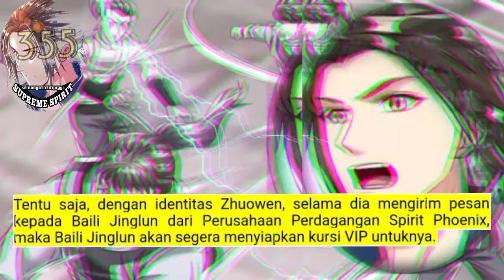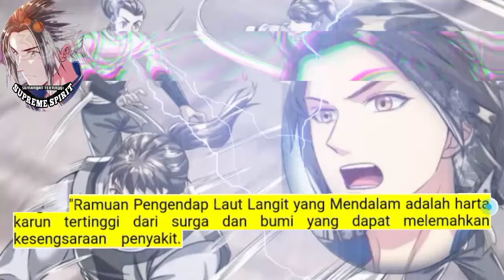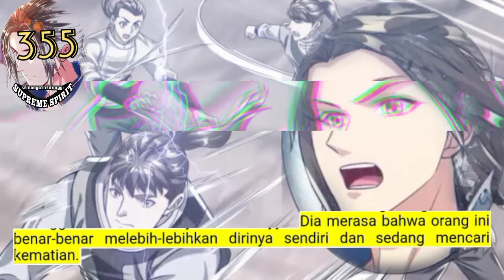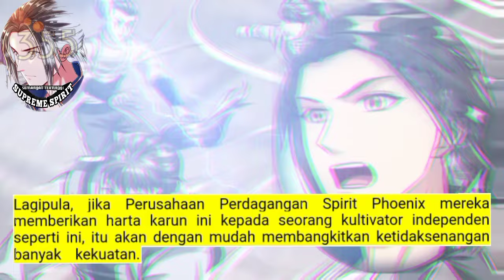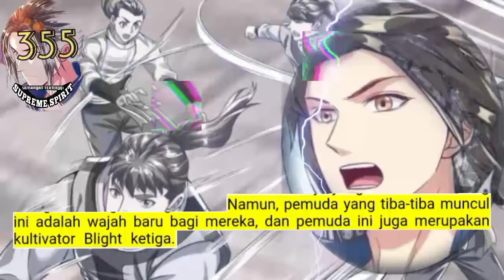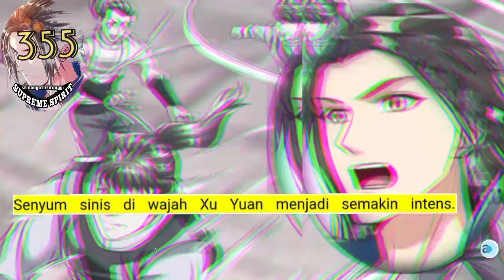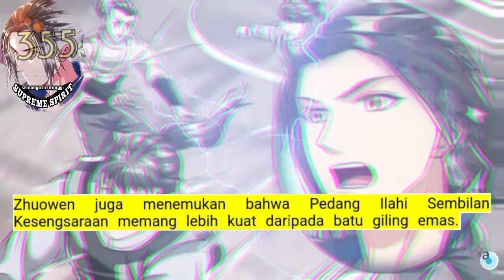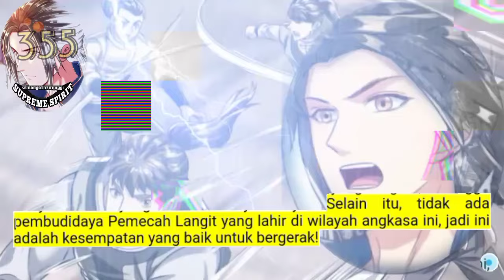Peleburan Semangat Tertinggi season 355